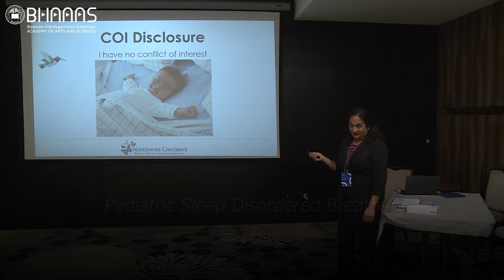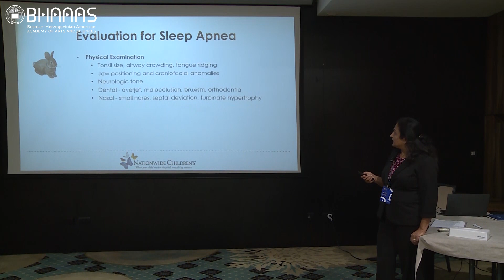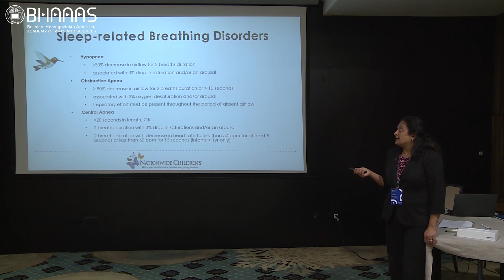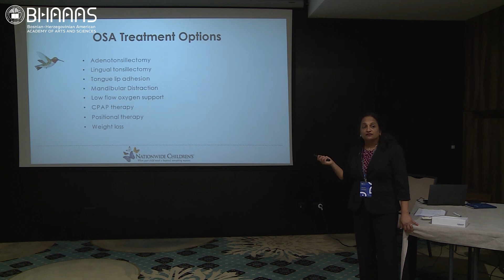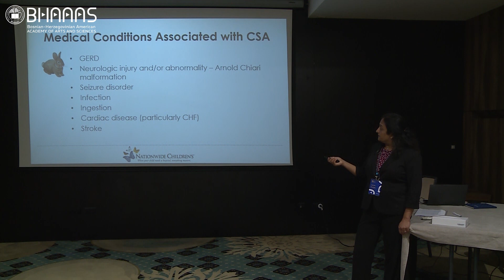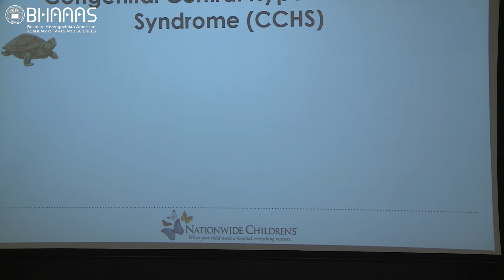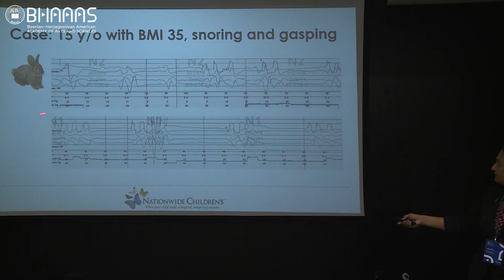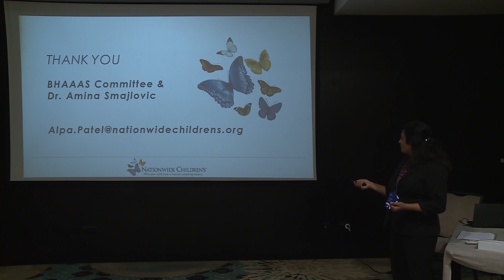Pediatric Sleep Disordered Breathing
Presenter: Alpa Patel, Pediatric Pulmonary and Sleep Medicine, Nationwide Children's Hospital, Columbus, OH, USA

15th Days of BHAAAS - June 21st, 2024 in Sarajevo, Bosnia and Herzegovina
- International Symposium in Pediatrics